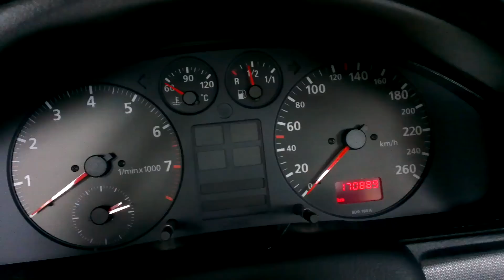Normaler Kaltstart A4 B5